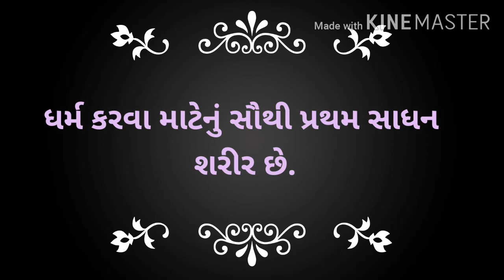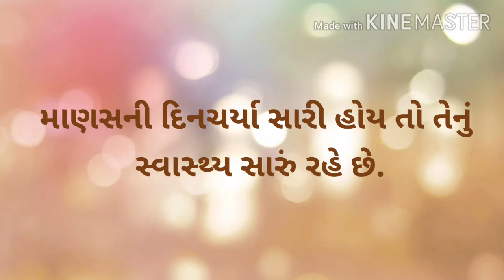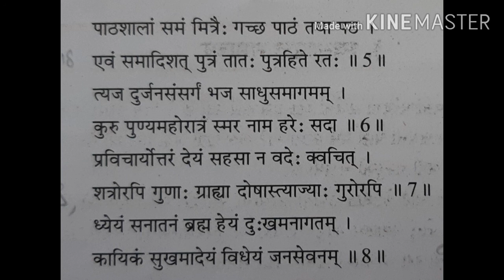Sanskrit std 10 Lesson 3 સ્વસ્થવૃતમ સમાચર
Gseb gujarati nedium